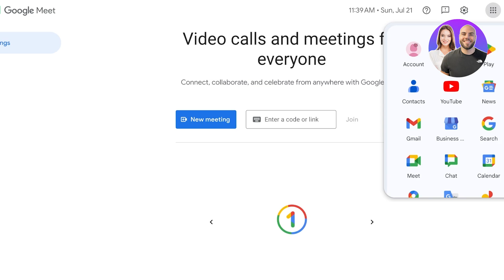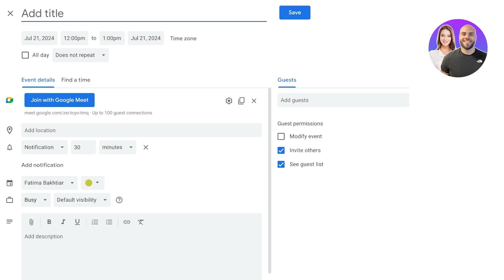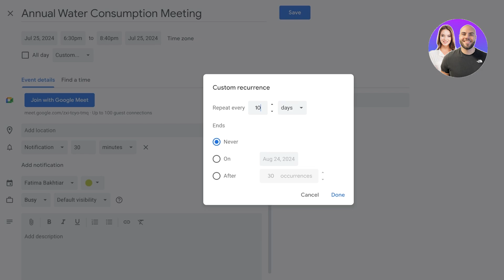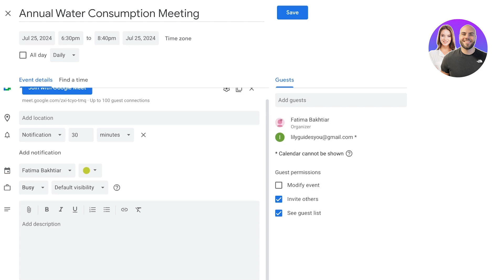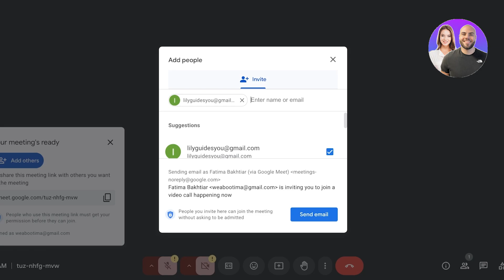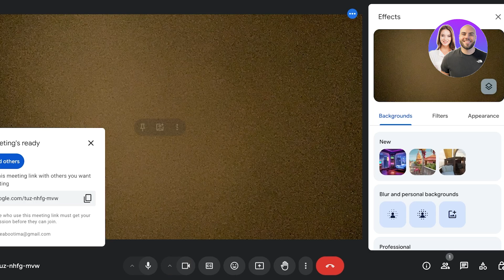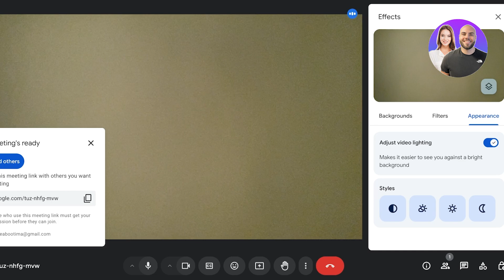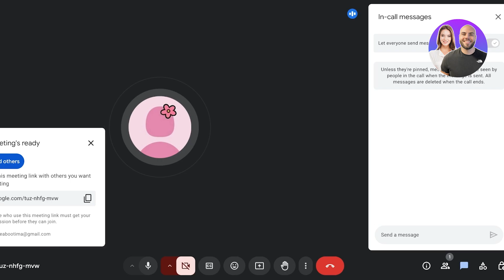How To Use Google Meet 2026 (Step-by-Step)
In this video, we show you step-by-step how to use Google Meet. You’ll learn how to set up meetings, share screens, and manage participants — perfect for beginners and anyone looking to get started quickly with Google Meet.